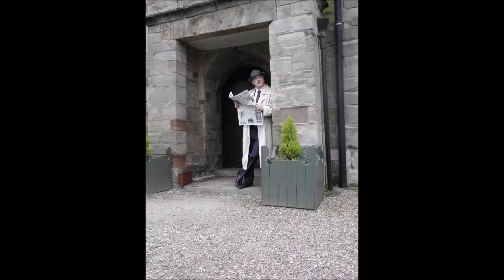Leaning on a lamppost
1940s photos set to the music of George Formby